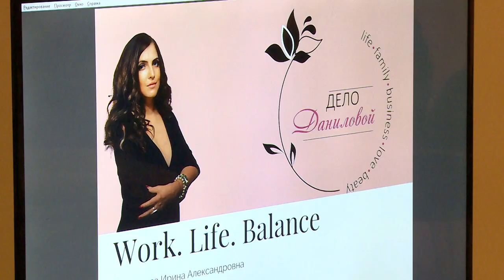«НЕЖНЫЙ БИЗНЕС» | ФОРУМ ЖЕНЩИН-ПРЕДПРИНИМАТЕЛЕЙ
Может ли бизнес быть нежным и каковы перспективы женского предпринимательства? На эти и другие вопросы получили ответы участницы первого форума сообщества женщин-предпринимателей «Нежный бизнес». Подробности расскажем в следующем сюжете.